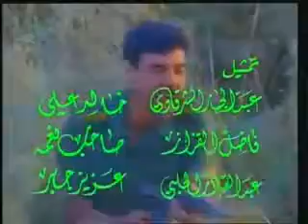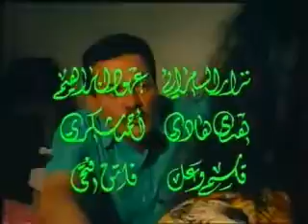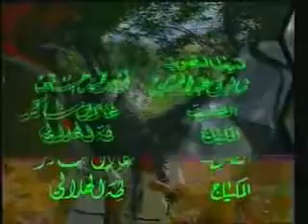المسلسل العراقي ذئاب الليل الجزء الثاني حلقة ١٥